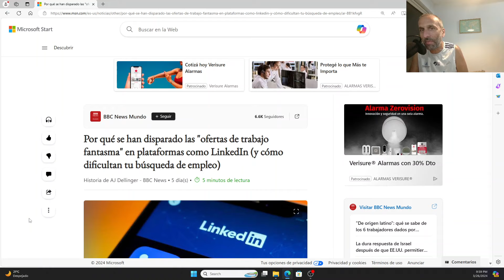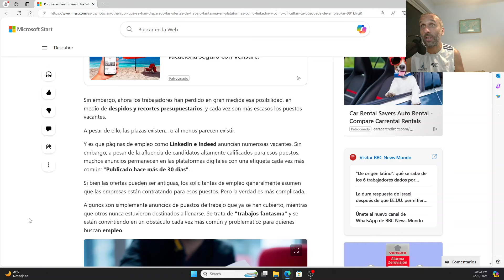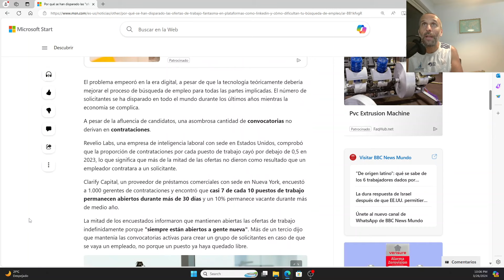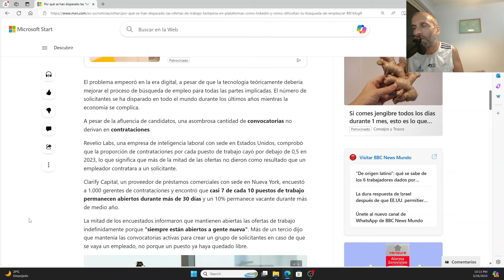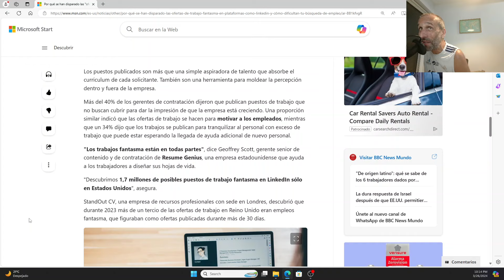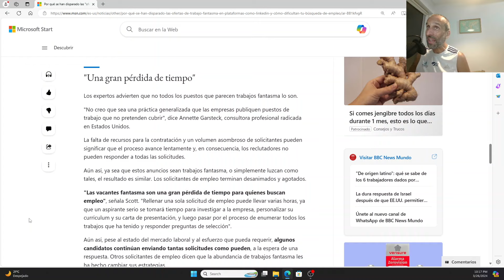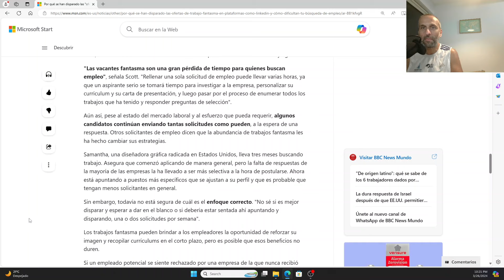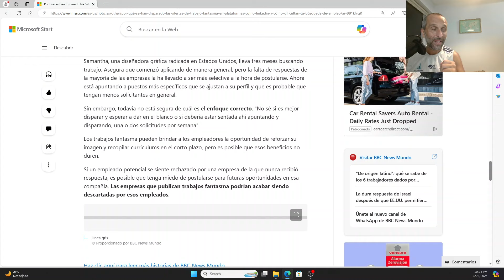La triste realidad de los trabajos fantasma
Encontre una nota que habla de estos famosos trabajos fantasma. Parece ser que no eran un mito, existen y son muchisimos mas de lo que pensaba.
En la nota se explica un poco para que hacen estas cosas.